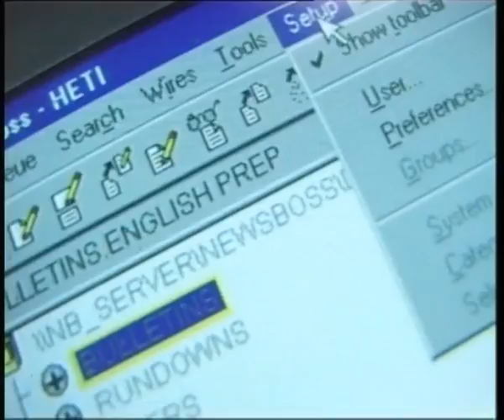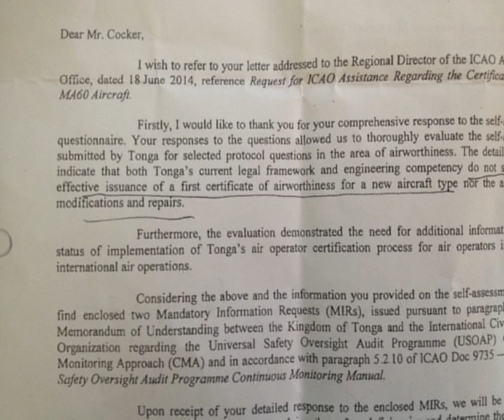News in Tongan 011014 Part 1